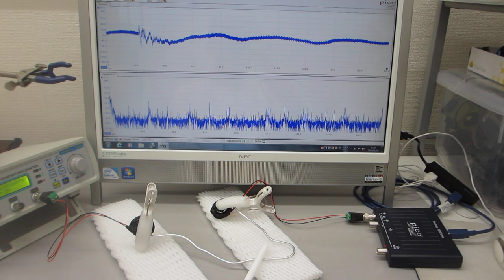線材を利用した超音波技術（表面弾性波のコントロール技術）